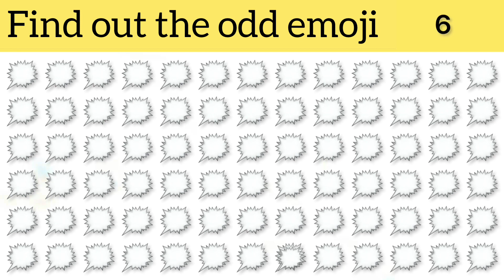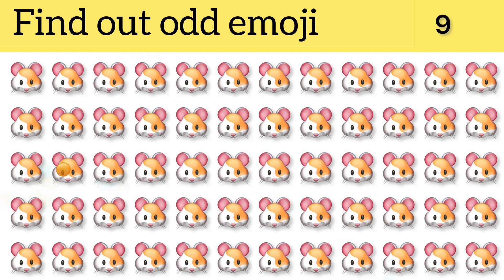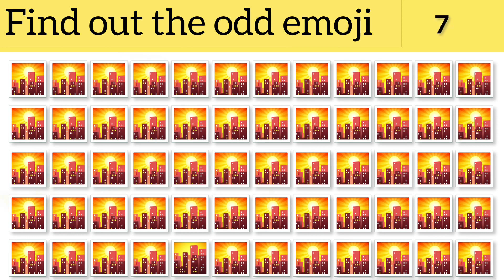Can you find the odd emoji out | Find the odd alphabet | Emoji puzzle challenge | Test your eyes